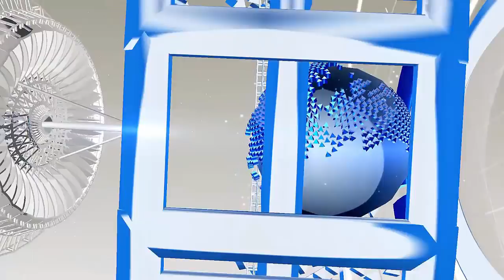गुमनामी की जिंदगी जी रहे Ramanand sagar के 'श्री कृष्ण'..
Sarvadaman De Banerjee, who played the role of Lord Krishna in Ramanand Sagar's fame serial 'Shri Krishna', has long been missing from the acting world. He has not been seen in a TV show for a long time. Serving the unimaginable life is currently in the help of small children. In fact, glamor world is working to teach meditation to the present-day children.
All these days, people live in Rishikesh between rivers and mountains. Here he is running a meditation center and he also has an NGO. The NGO's name is 'feather'. Through this they take care of 200 children's education. Along with this, they also provide training to life-training to nearly 50 women.
- After being seen in the role of Shri Krishna, people were also worshiping him in real life. Many times, Sarvadamana should have his fans or say that he had to escape from the devotees.

HJ NEWS !!